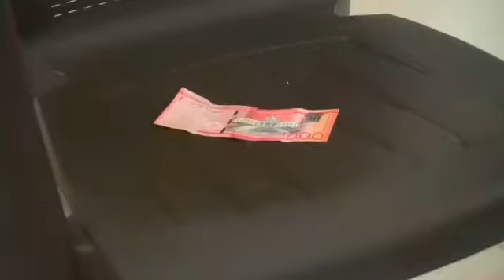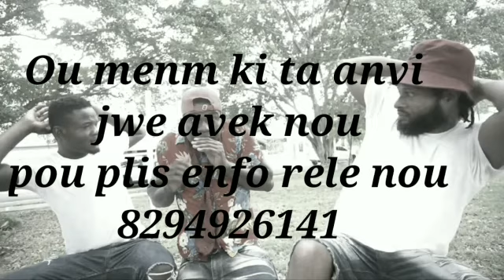Nég yo ap batay pou ki